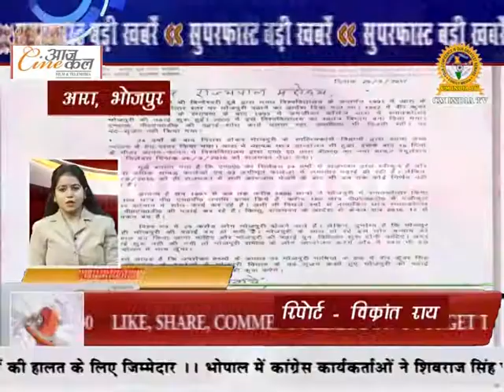दंगल गर्ल का हॉट फोटोशूट वायरल | Superfast Badi Khabrein 08/06/17 | Cm India Tv | Cine Aajkal News